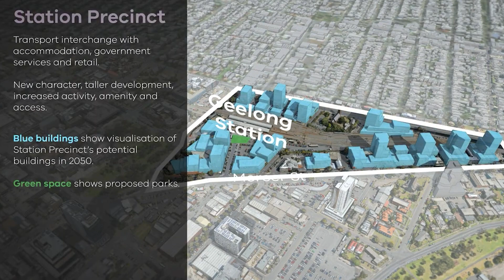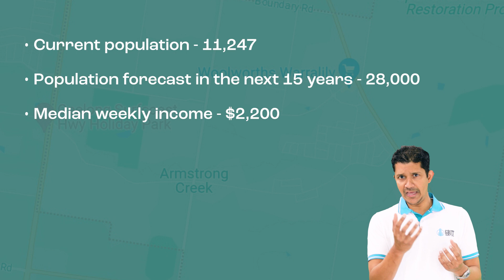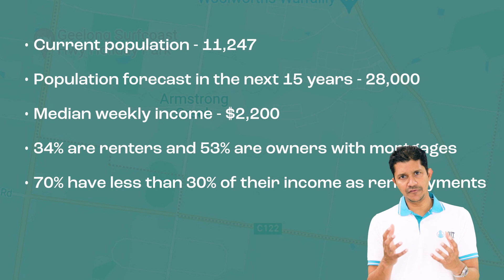Exploring Armstrong Creek: The Rising Star in Geelong | CITYSCAPE | EPISODE 02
Cityscape Episode 02 - Armstrong Creek
In this episode, we explore the lifestyle benefits, amenities, and investment potential of Armstrong Creek, including the latest developments, schools, parks, and shopping centres. 🏫🛍️ Whether you're a renter or a property investor, you'll gain valuable insights and practical tips to help you make informed decisions about Armstrong Creek.